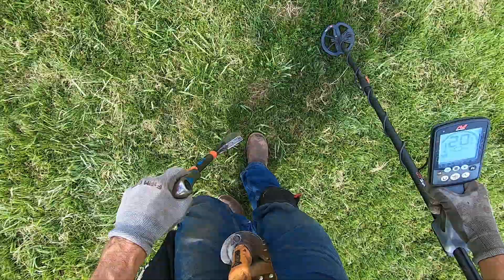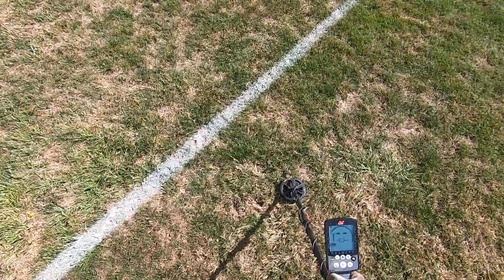Equinox vs Deus live dig comparison.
Equinox is a deeper seeking machine than the Deus but. reality check!!